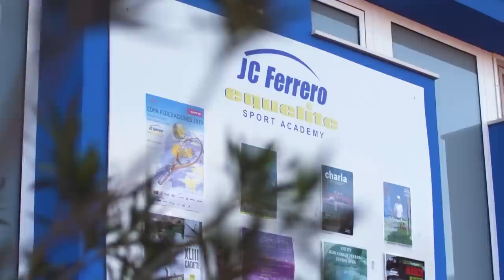Where Are They Now? Roger Federer’s Generation!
It was the end of an era but it left some fans wondering what the other players of Federer’s generation were up to. For context, we are talking about his key contemporaries born between 1980 and 1984 and here’s what we found!